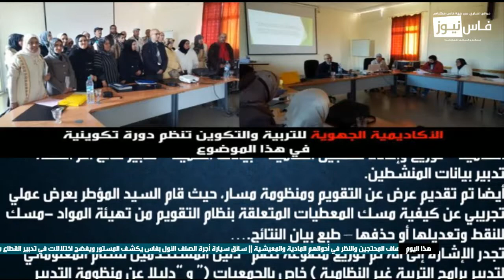الأكاديمية الجهوية للتربية والتكوين تنظم دورة تكوينية في هذا الموضوع